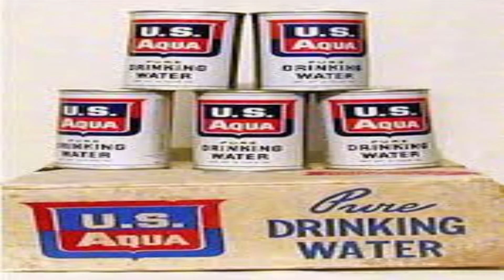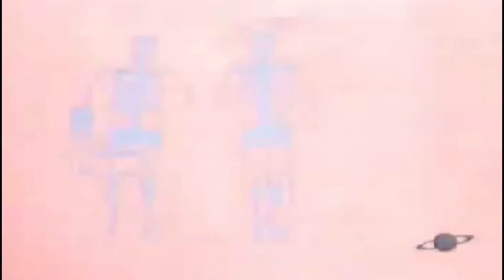WW3 update. Hawaii to run nuclear attack drills.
The state of Hawaii emergency management agency is going to be running nuclear attack drills on the first working day of each month. These drills will start in November along with public information broadcasts across television, radio, and the internet. Hawaii houses important military bases and is would be a prime target for a nuclear or ballistic missile strike from North Korea.

This video does not infinge ant copyright law according to the UK fair dealing exception Section 29 and 30 of the copyright, designs and patents act 1988 which allows material to be used for criticism, review, or for the reporting of current events.